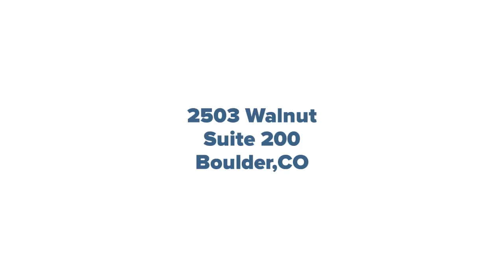2503 Walnut Suite 200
Suite 200